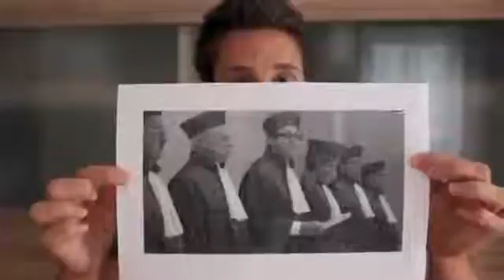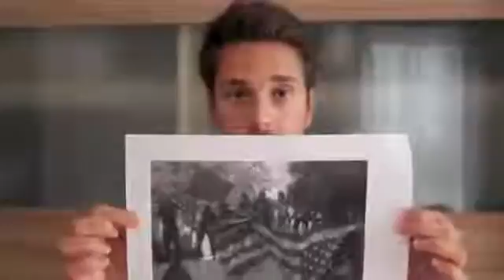wissen2go News 2 go - 12.09.20121052